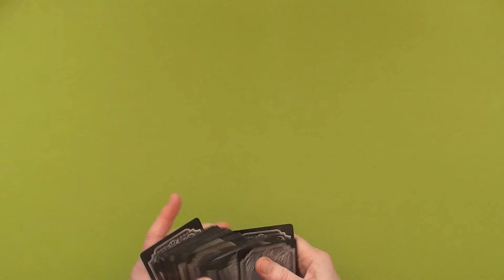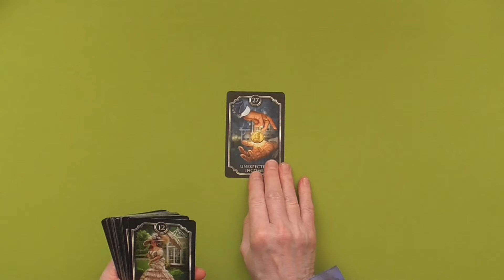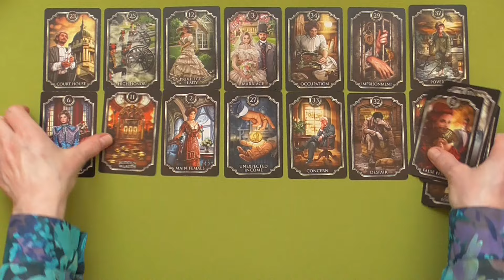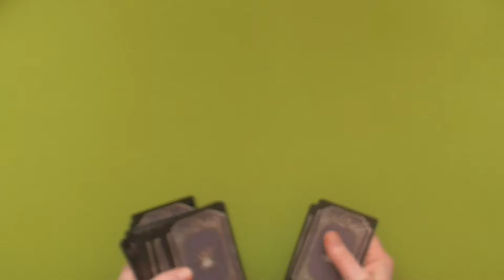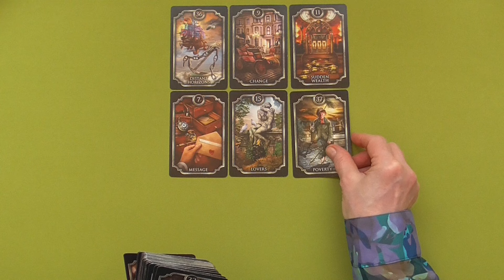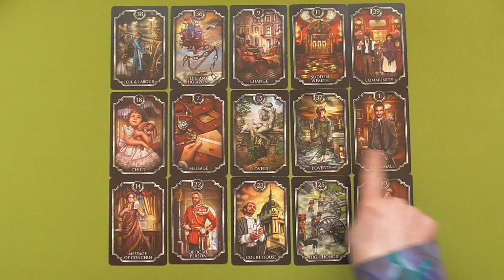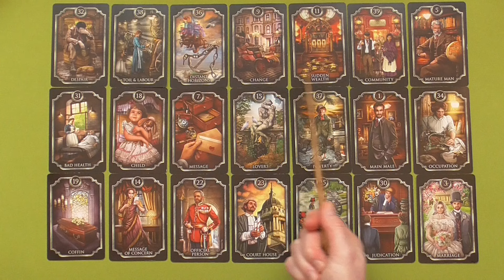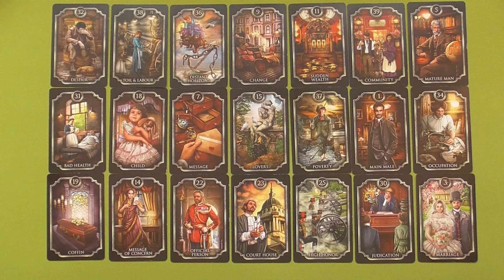Trump's Hush $$ Trial Update 4.7.2024 & Hope Hicks’ Testimony ~ Timestamps Courtesy of Hilda : )